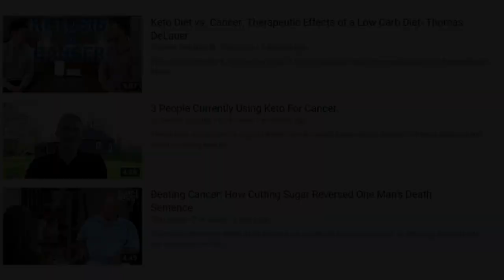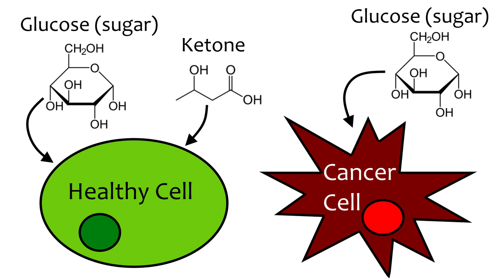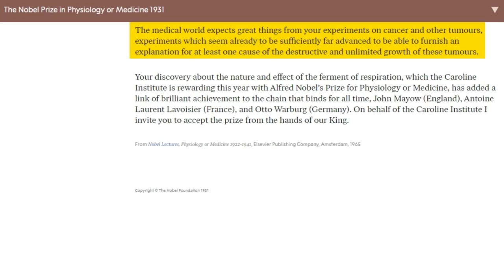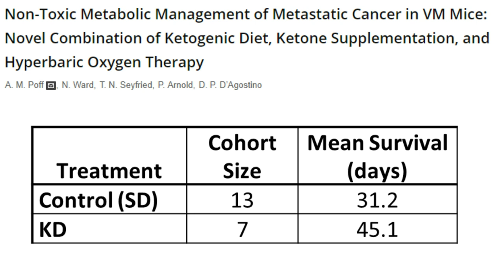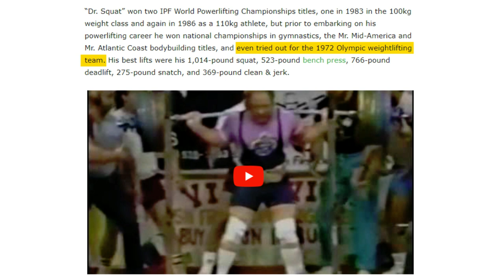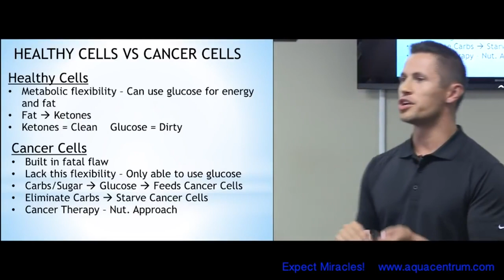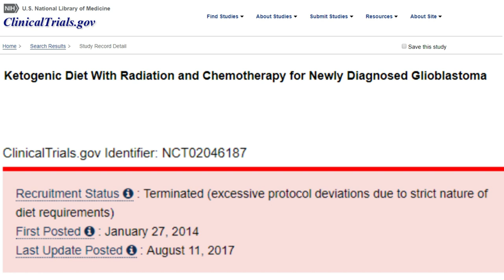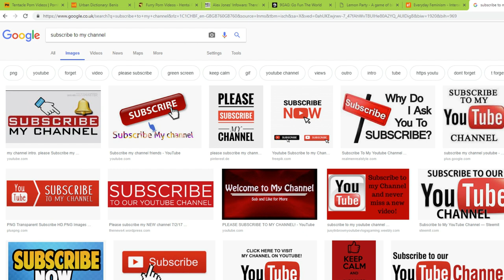The ketogenic diet is not a proven cure for cancer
1:40 RBCs need glucose

1:45 The brain needs glucose

1:49 Gluconeogenesis

1:56 Blood Glucose regulation

2:00 Diabetic coma

2:06 Glucose modified proteins

2:15 Low carb diet and blood sugar

3:25 Nobel Prize

3:44 PET Scan

3:56 Warburg effect

4:05 Reverse Warburg effect

4:45 Rodent Models in Research

5:35 Unusual Cell Line

5:40 Translational research

6:30 Frederick Hatfield

9:30 Ketones fuel tumour growth and spread

9:40 Ketogenic diet, 16 patients

9:50 Aborted Ketogenic Diet trial

9:53 “Realist review” of ketogenic diet (positive bias)